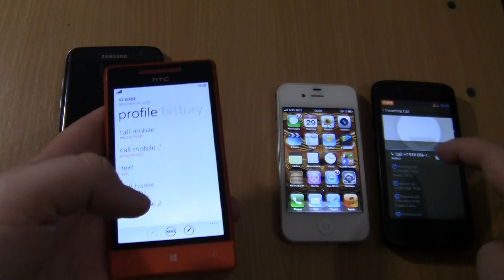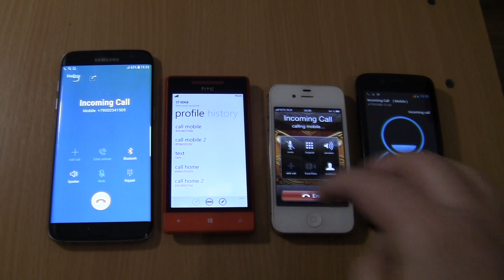Incoming call & Outgoing call at the Same Time Samsung Galaxy S7 edge+Fly Q440+HTC+iphone 4S IOS 6